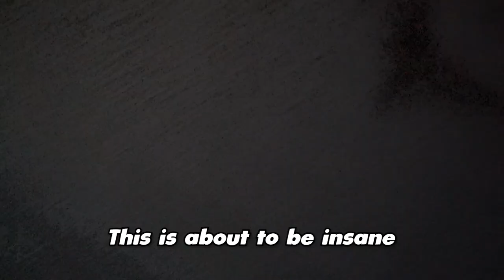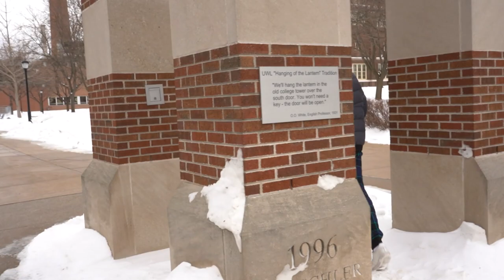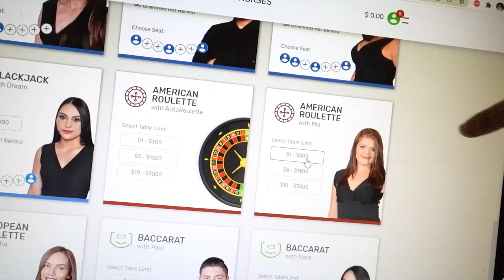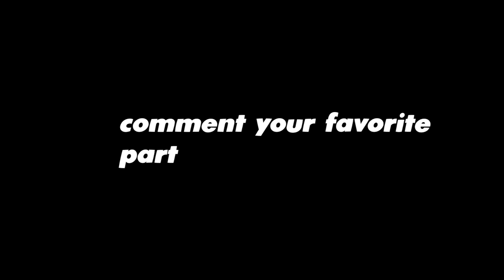WALKING UNDER THE LA CROSSE CLOCK TOWER!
UW La Crosse campus vlog and clock tower experiment

Fastest growing youtuber at the moment (dont look it up, its true)